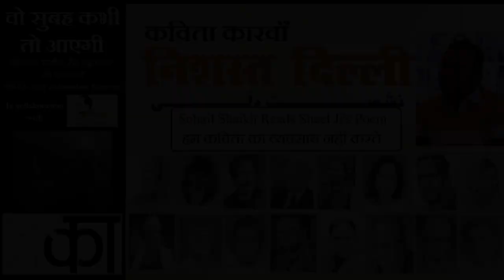Kavita Karvan's "Nishast Dilli" Celebrates Poetry of Resistance, Hope & Harmony (Brecht-Dark Times)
Programme Title: Wo Subah Kabhi To Ayegi
Theme : Poetry of Resistance, Hope and Harmony
Poem/Poet:अन्धकार काल में(Dark Times)/Bertolt Brecht
Recitation by: Pooja Priyamvada

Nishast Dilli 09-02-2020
DOP: Subhash Rawat, Javed Alam, Chander Verma
Editing: Chander Verma
Venue: Jawahar Bhawan, New Delhi

@The Attic, New Delhi